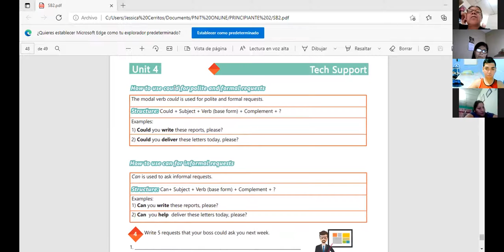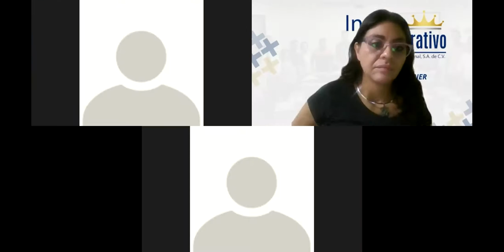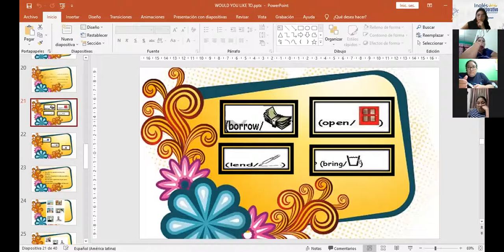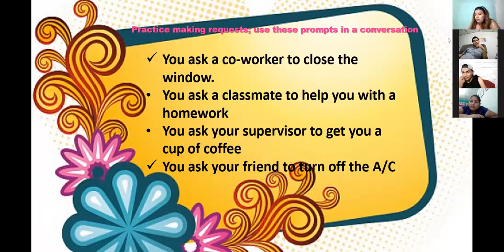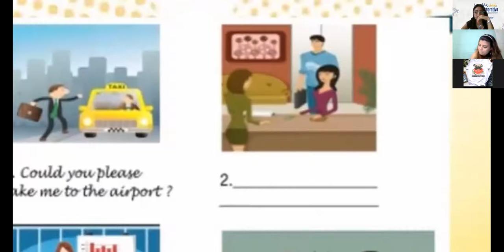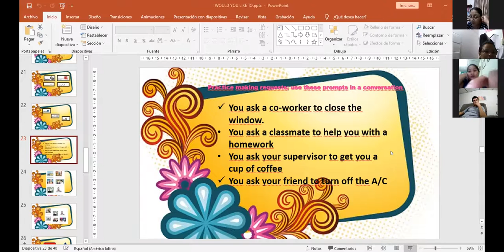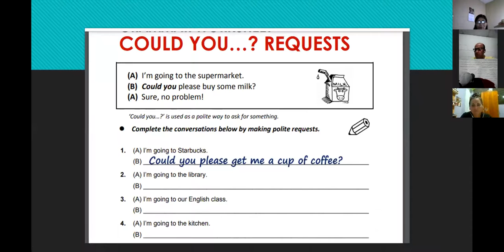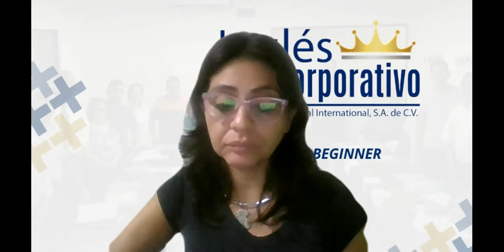Ingles Corporativo-Videoconferencia #19 How to use can for informal requests